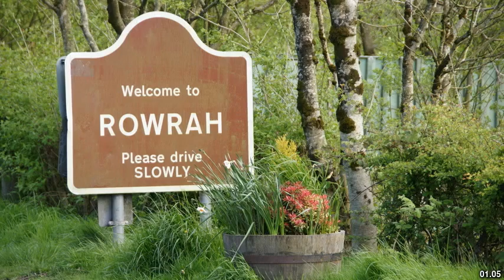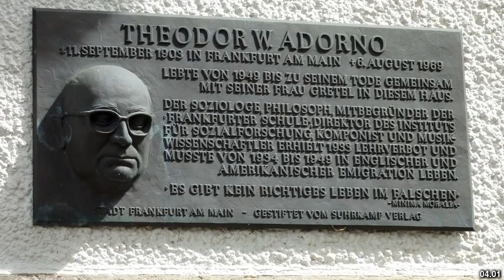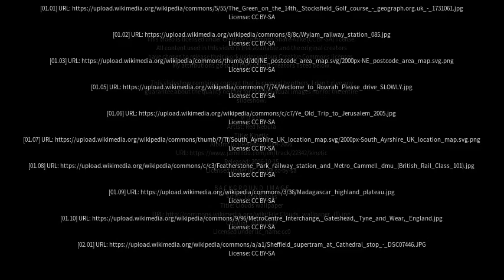Best places to visit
Best places to visit - Stocksfield (United Kingdom) Best places to visit - Slideshows from all over the world - City trips, nature pictures, etc.